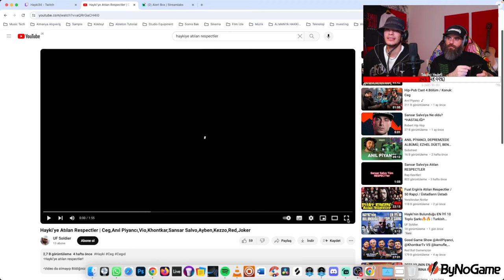SAYGI SEVGİ HÜRMET | Hayki ve Öge471 “Haykiye atılan Respectler” Videosunu İzliyor ve Yorumluyor!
Hayki’nin Twitch Yayın Kesitleri bu Kanalda!
Videoyu Beğen devamı gelsin!

Hayki’nin Yeni Parçası; Politika, şimdi Tüm Platformlarda Yayında!

İyi Seyirler